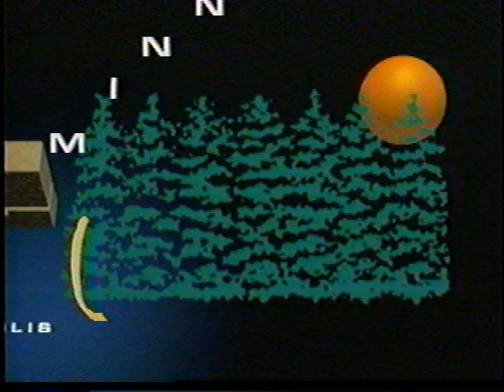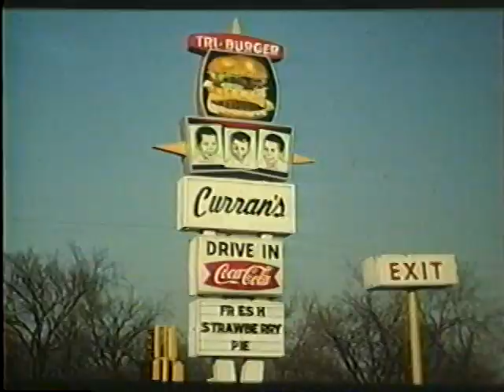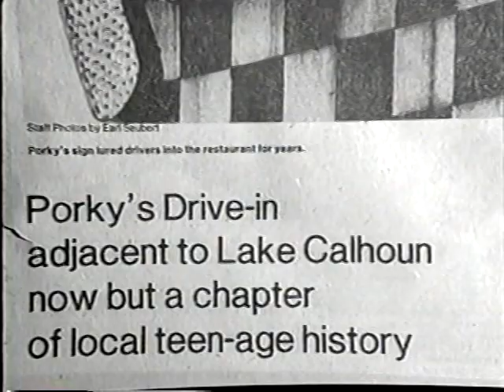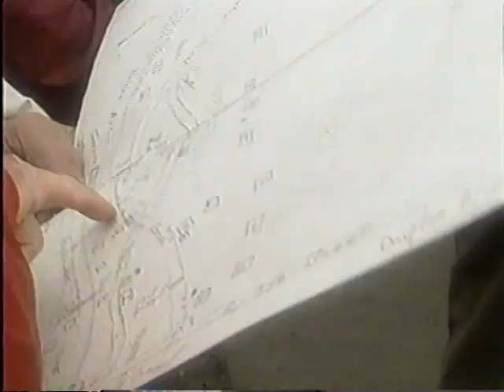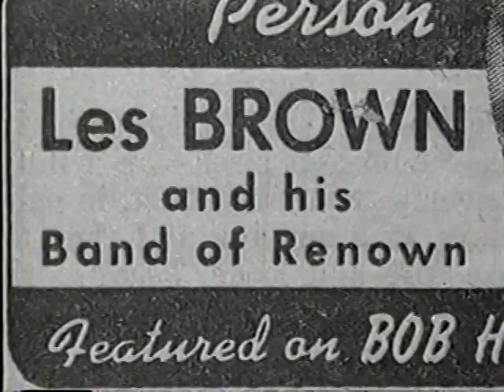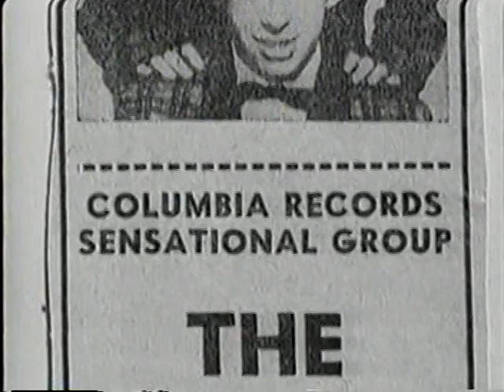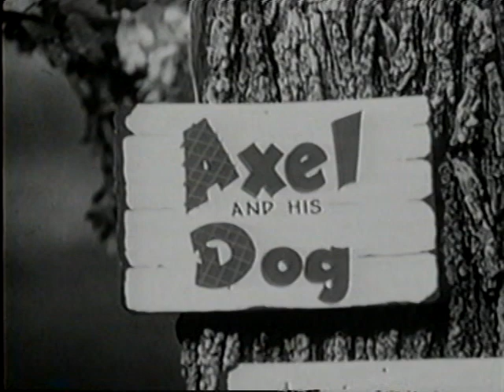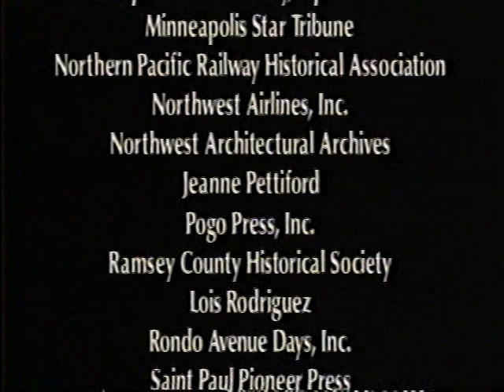Lost Twin Cities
Old time Twin Cities, Minnesota PBS